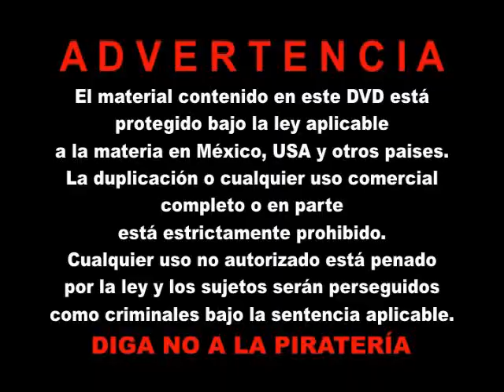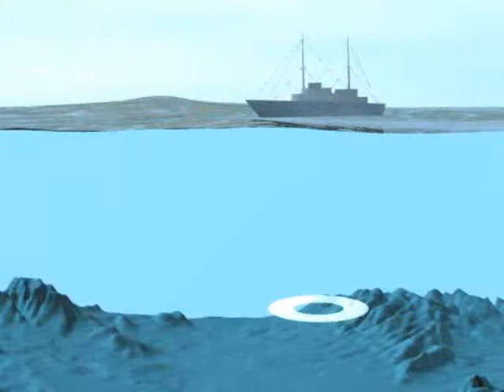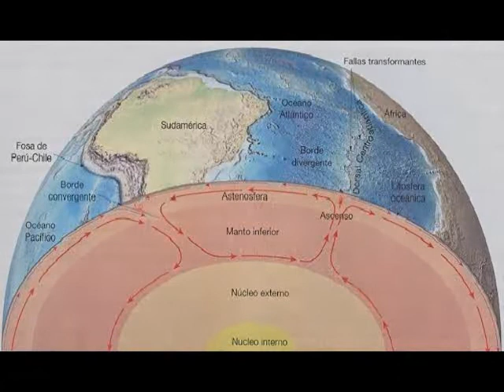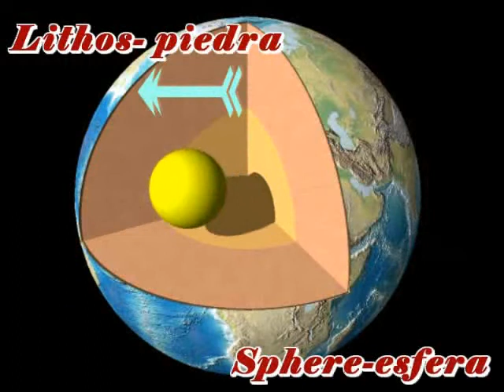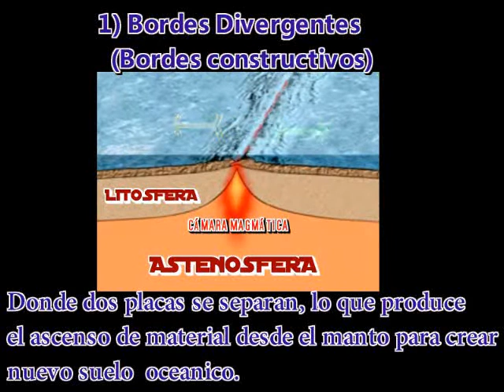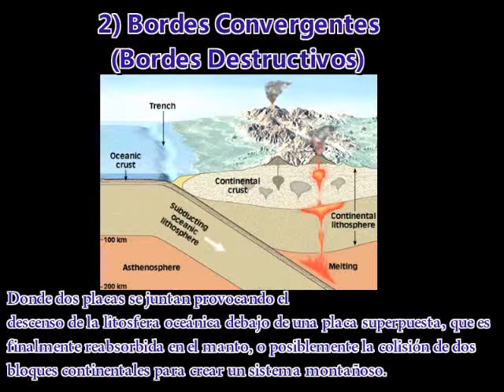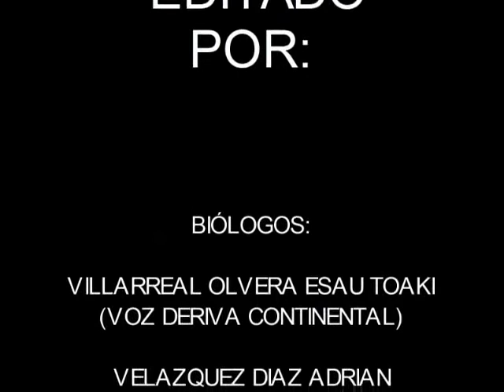Deriva continental tectónica de placas